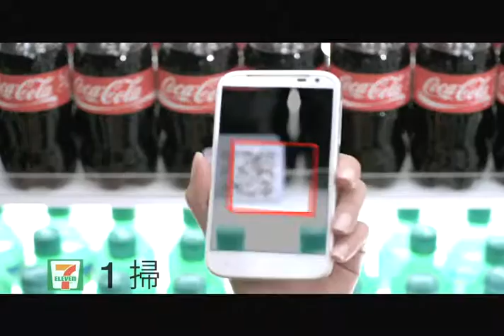統一 7 Net 雲端超商 雲端篇